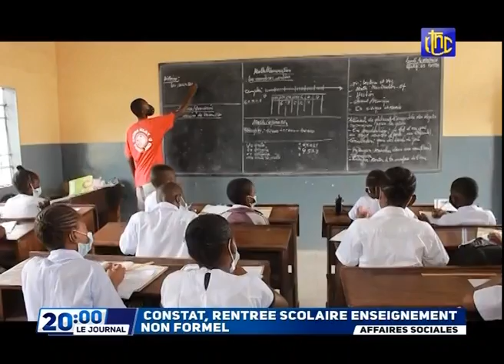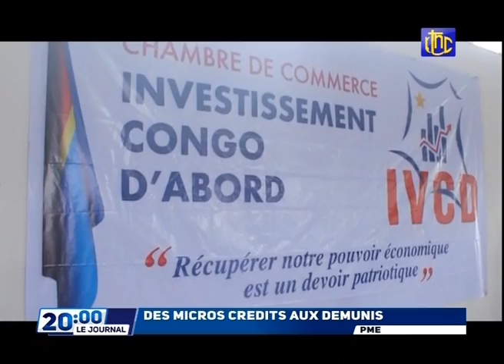🔴RDC : BRAVO A FELIX TSHISEKEDI LES EMIRATS ARABES UNIS TRÈS MOTIVÉS POUR RENFORCER L'ÉCO-CONGOLAISE